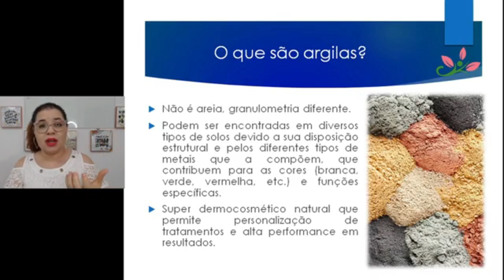COMO AUMENTAR SEU FATURAMENTO NA ESTÉTICA COM ARGILAS | JUCIARA ALVES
Confira neste vídeo como utilizar a argila pra aumentar seu faturamento na estética.
Juciara Alves é professora, tecnóloga em estética especialista em terapias Complementares, acupunturista.

"Eu ajudo esteticistas a alcançarem o 3K NA ESTÉTICA. Construindo um negócio sustentável e lucrativo na estética."

 "Eu ajudo profissionais de estética a alcançarem 3K NA ESTÉTICA, ou seja um faturamento de 1 a 3k por semana na estética."